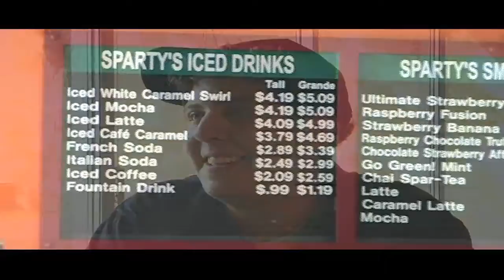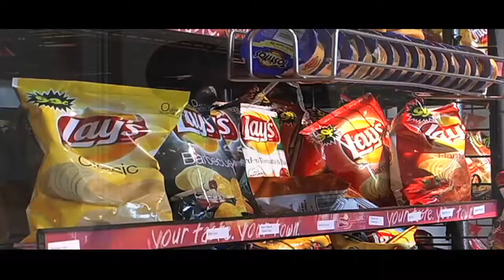Sparty's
The Upstart's reports on "Sparty's" and tells a little about the different Sparty's around the MSU campus.
Video by James Giardina and Mike Mulholland